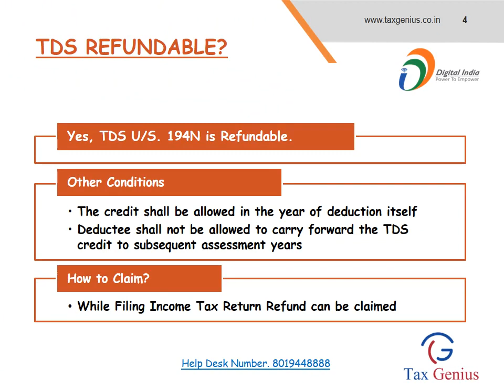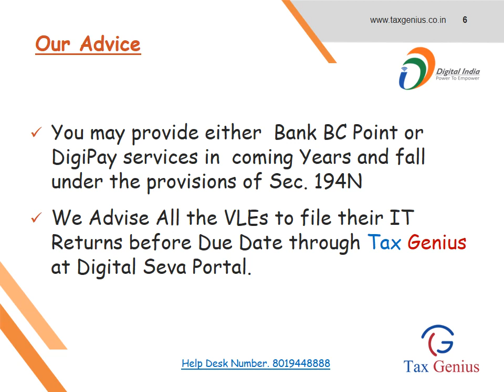New rules for tds for vle